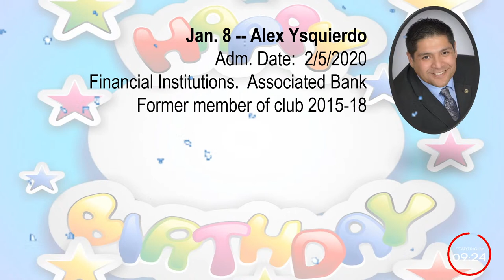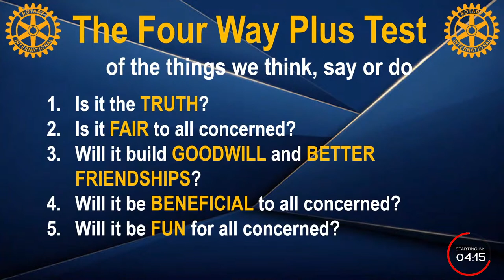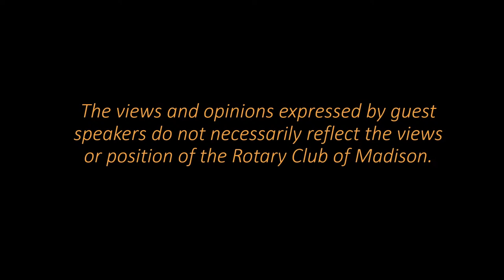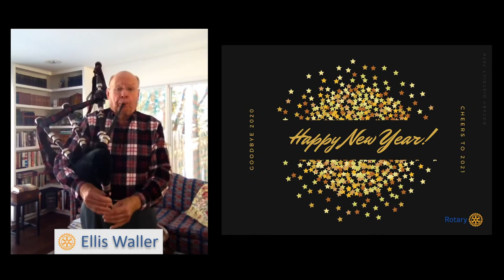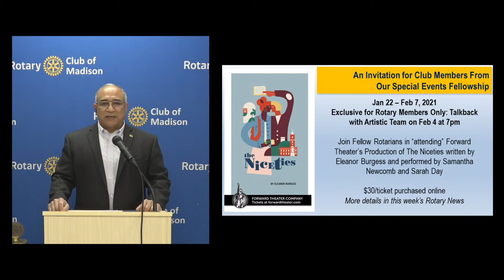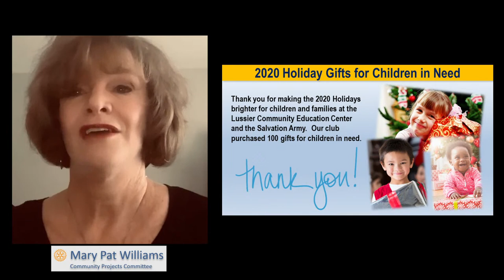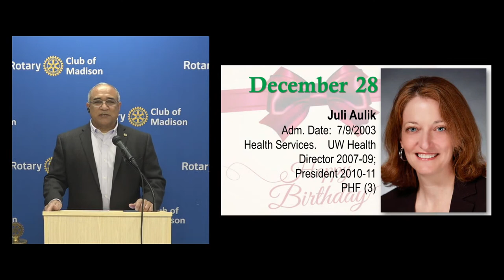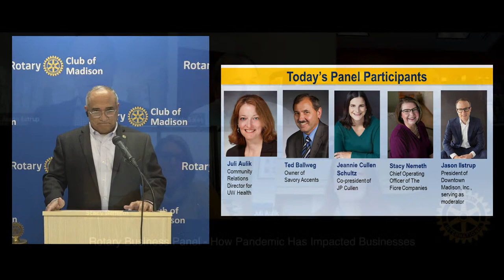Rotary Club of Madison January 6th Meeting - Panel Discussion: How Pandemic Has Impacted Businesses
A panel discussion on how the COVID-19 pandemic has affected local businesses.  The panel will be comprised of the following fellow Rotarians:

Juli Aulik is Community relations Director for UW Health and will talk about the pandemic’s impact on the health care industry.  She joined Rotary in 2003 and served as club president 2010-11.

Ted Ballweg owns Savory Accents which produces chili pepper products, and he will talk about how the pandemic has affected the Farm to Table industry.  He has been a member of our club since 1997.

Jeannie Cullen Schultz is Co-president of JP Cullen and will talk about aspects of how the pandemic has impacted the construction industry.  Jeannie joined Rotary in 2015.

Stacy Nemeth is Chief Operating Officer for Fiore Companies, Inc. and will talk about the pandemic’s effects on the commercial real estate business.  She joined our club in 2007.

Jason Ilstrup, president of Downtown Madison, Inc., will serve as moderator for the panel discussion.  He has been a member of our club since 2016.

Rotary Club of Madison